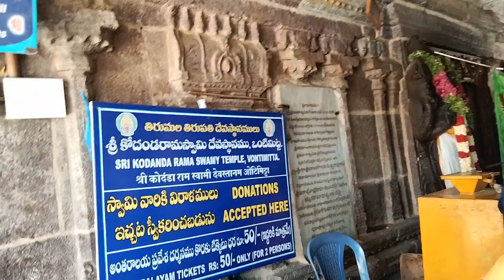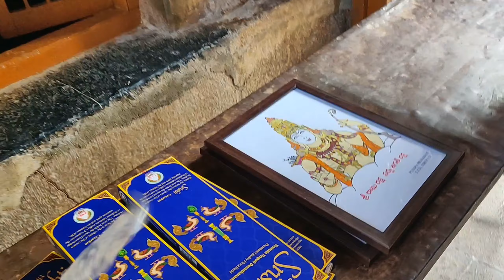Sri Kodanda Rama Swamy Temple| VontiMita | 1000 years old temple| Hemanth Kumar Vlogs| Hindu temples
1000 years old temple
Sri Kodanda Rama swamy temple
at Vontimitta
History : Temple was from god Rama meet the Hanuman and kept the Rama Vigraham by Jambhavanthudu.